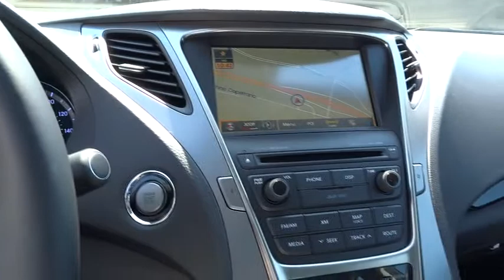2014 Hyundai Azera Orange County, Irvine, Laguna Niguel, Newport Beach, Mission Viejo. 659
2014 Hyundai Azera

Allen Hyundai
28432 Camino Capistrano